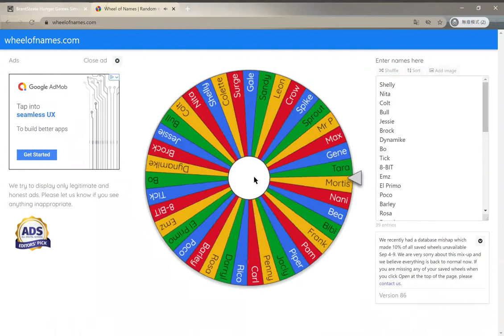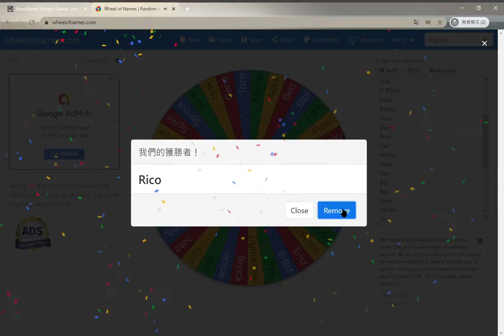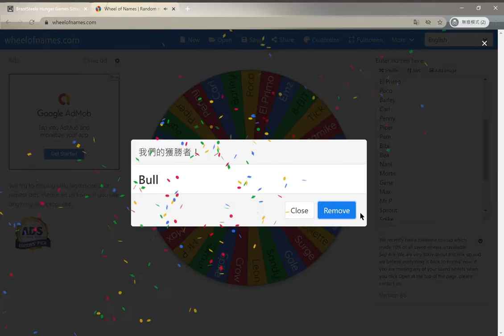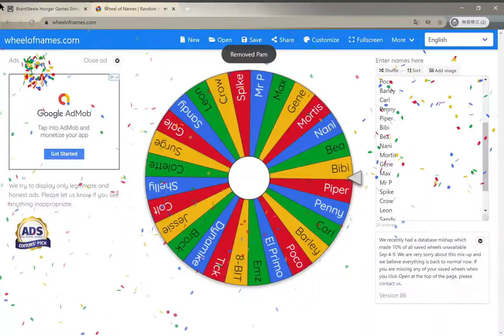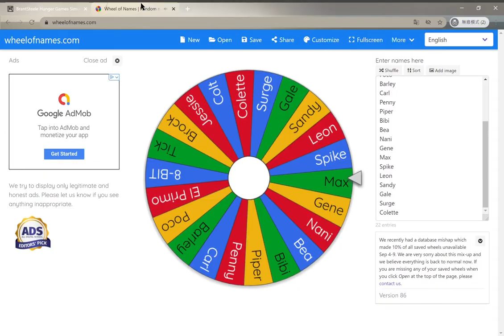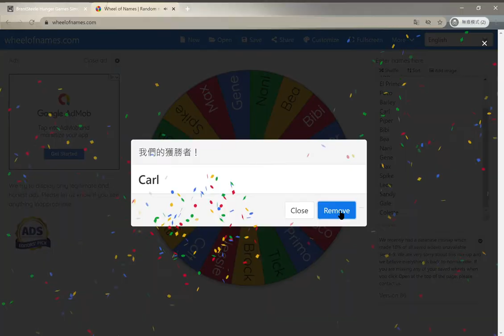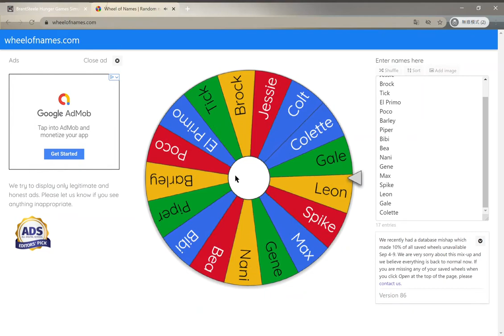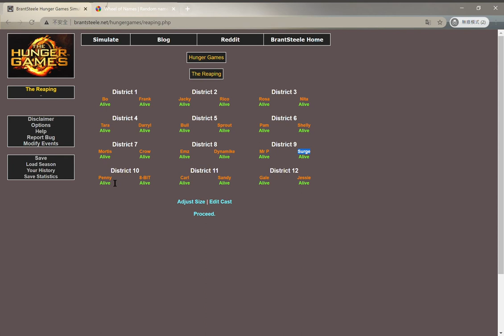Brawl Stars X Hunger Games: The Reaping